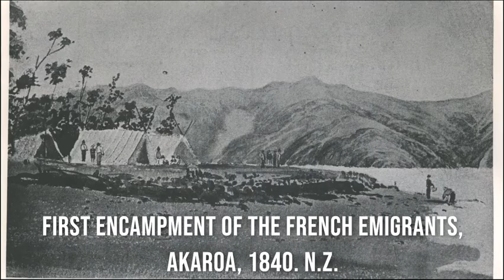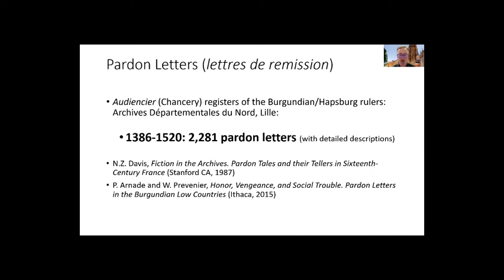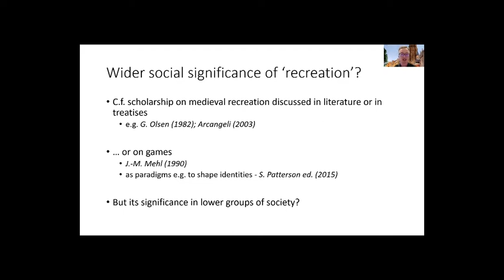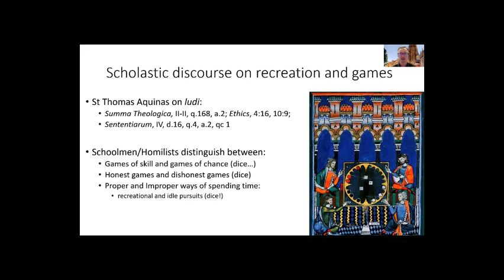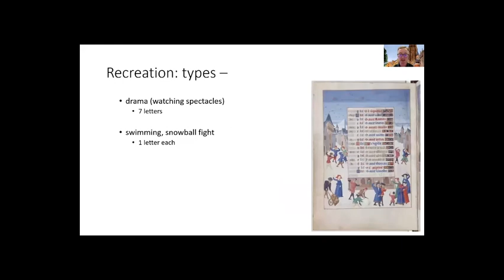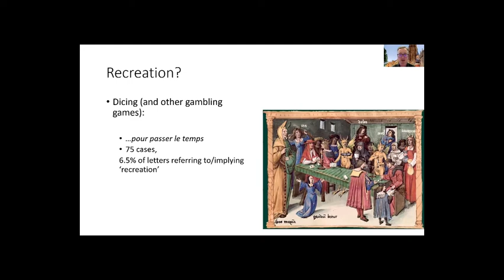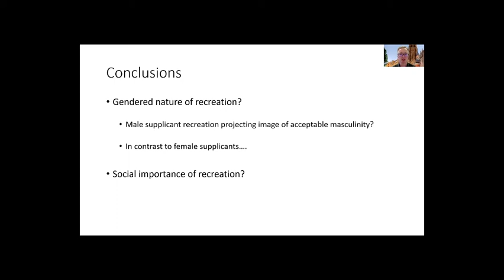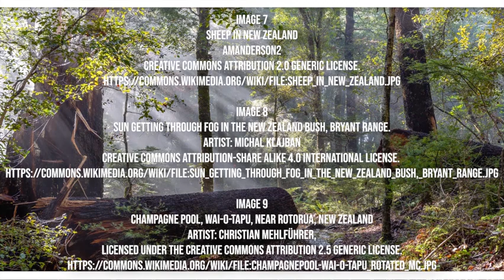Andrew Brown, Pardon Letters: the Rhetoric of Recreation in Late Medieval Flanders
H-France Salon

2020 George Rudé Society and the Society for French Historical Studies
Panel 19 - Returning to the Sources: Manuscript and Material

Andrew Brown, Massey University
Presentation: Pardon Letters: the Rhetoric of Recreation in Late Medieval Flanders

Andrew Brown is Associate Professor in the School of Humanities at Massey University. He has published widely on late medieval religion and ceremony in late medieval Flanders and England. His latest book, edited with Jan Dumolyn is; Medieval Bruges c.850-1550 (Cambridge University Press, 2019).